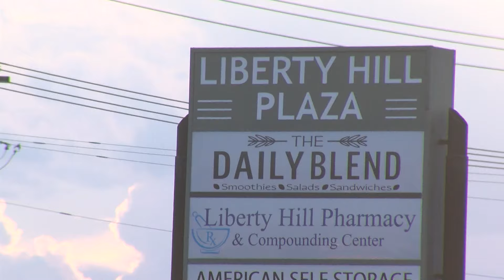Texas law allows political signs on property, despite HOA regulations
In the Leander-Liberty Hill area, you'll see Trump signs in almost every neighborhood.